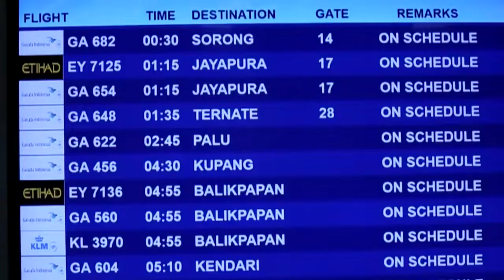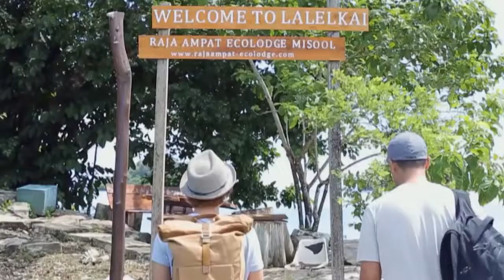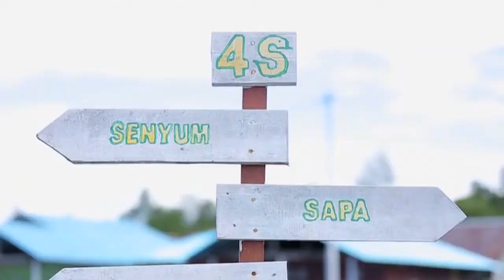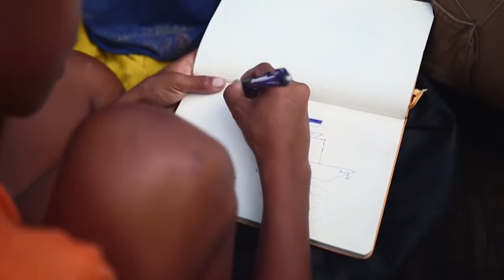Kampung Muslim dan Kampung Nasrani di Misool, Papua Barat Part 01 - Indonesian Authentic Places 22/6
Menjelajahi Pulau Misool

Indonesia terkenal dengan wisata alamnya yang Indah. Melihat hal ini, MNCTV menghadirkan program Indonesian Authentic Places.

Program yang mengangkat keindahan wisata alam yang ada di Indonesia, Indonesian Authentic Places mengunjungi tempat-tempat indah dan autentik, mengeksplore budaya dan masyarakat Indonesia yang ramah. Gunung, laut, hutan serta alam yang sangat autentik akan memanjakan mata pemirsa semua di Indonesian Authentic Places.